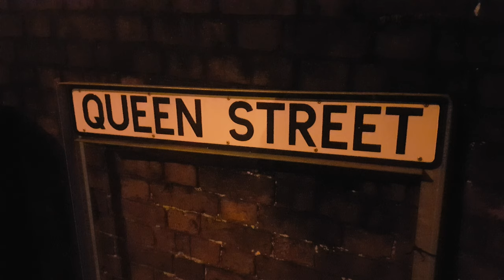CHEADLE BUSES SUPER SATURDAY, FBP PMT GEMINI & ENVIRO 300, CHEADLE, STOKE ON TRENT, 30.1.2021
Some real treats on a wintry day of bitter winds and leaden skies in North Staffordshire. A PMT liveried Gemini looking sharp as it winds around Chapel Street and Bank Street before pausing briefly in High Street and blasting off towards the city.  Later, a lucky swap resulted in a rare Enviro 300 outing to Cheadle, seen in Tape Street and High Street, interspersed with a low flying Air Bridge Cargo Boeing 747 freighter, appearing briefly through the cloud on its way into East Midlands Airport, 30 miles away.
Finally, the last bus of Saturday again sees the Enviro 300, maybe on its final working through Cheadle, exiting High Street and climbing Butler's Hill, disappearing into the night with its familiar engine echo, so soon to be a distant memory.

Thanks to SJ for company.